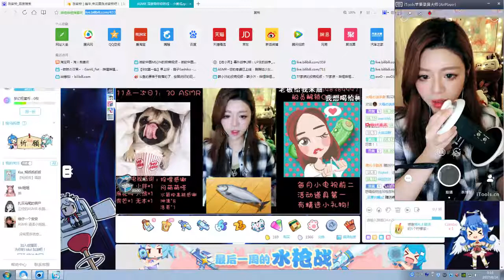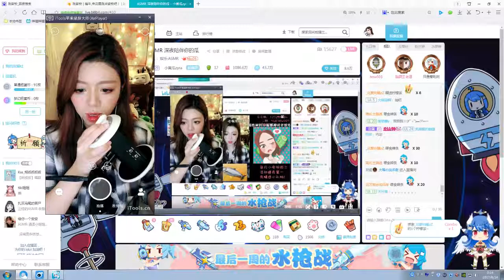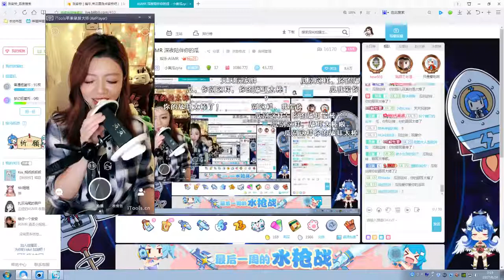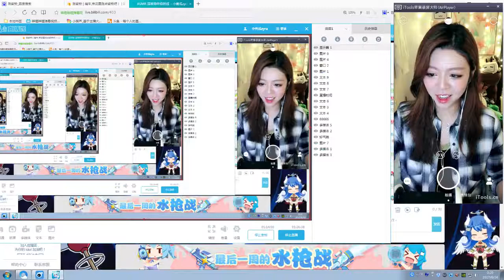ASMR 一些直播录像 01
这个月要回家
所以直播有些动荡
想我的话可以看看录像
么么哒~